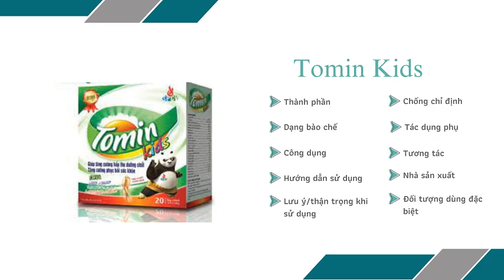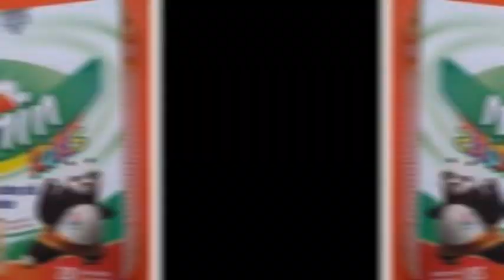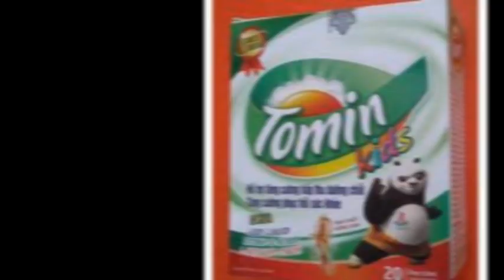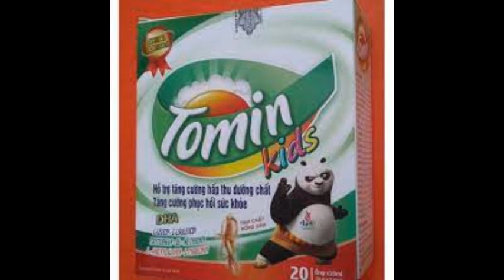Tomin Kids - Giúp bổ sung vitamin và khoáng chất cho cơ thể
Công dụng - Chỉ định của Tomin Kids
Bổ sung khoáng chất, vitamin, acid amin cho cơ thể giúp tăng cường hấp thu dưỡng chất, tăng sức đề kháng, giúp phục hồi và tăng cường sức khỏe.